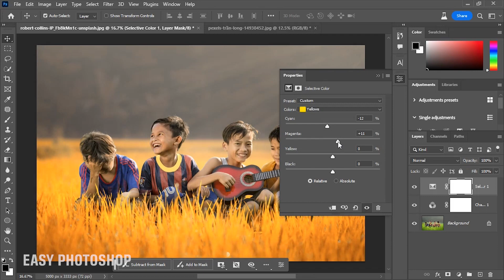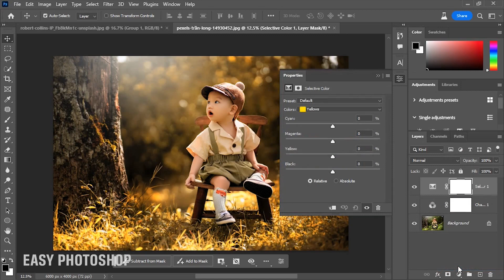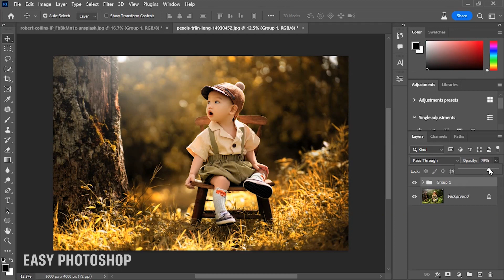Easy Way to Create Autumn Color effect in photoshop | Photoshop tutorial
in this photoshop tutorial you will how to create stunning autumn effect in photoshop . If you want to add autumn color to your outdoor photos then this tutorial is for you . Today we will use a channel mixer adjustment layers and selective color adjustment layer . We will also apply simple blend modes to make effect Realistic . Just watch full tutorial and apply autumn effect on your photos